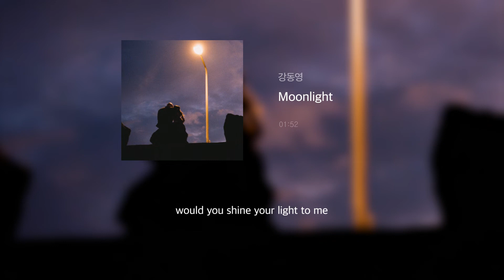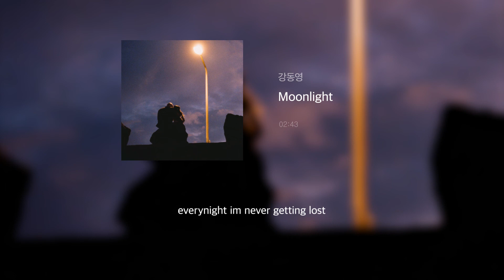강동영 - Moonlight 가사 Lyrics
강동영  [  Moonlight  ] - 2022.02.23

“어두운 밤 속, 나를 밝혀주는 당신을 위한 곡입니다.”

/Credit/
Composed by 강동영
Arranged by 서지은
Written by 강동영
Vocals by 강동영
Chorus by 강동영, Moon Kim
Guitar by 이의수
Bass by 서지은
Drum Programming by 서지은
Synth by 서지은
Piano by 서지은

Mixed by 서지은, Moon Kim
Mastered by Sage Audio

M/V Directed by 정맑음
Cover Art by ryussein

A&R 정맑음
Executive Producer Moon Kim